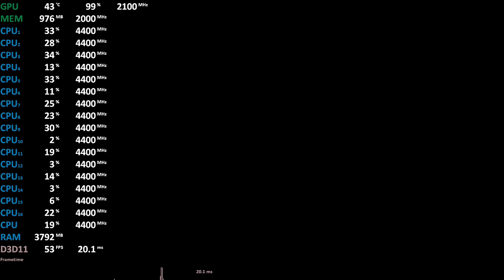Ryzen 7 4700G / Pro 4750G APU Test - Can It Run Crysis 3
Ryzen 7 4700G, Can It Run Crysis 3

Ryzen 7 Pro 4750G (former Pro 4700G) / Ryzen 7 4700G